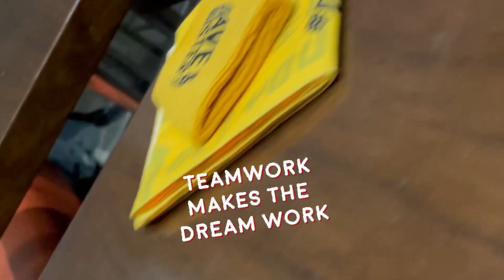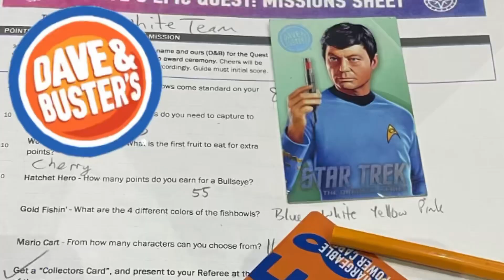What’s up Wednesday 12/28/22 Paintball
THANKS for SHARING and PLAYING December 26

NEW and IN STOCK
Dye DLS
JT ProFlex Ice

Splat Camp
RESERVATIONS REQUIRED

Airsoft Open Play
1st Sunday every month - RESERVATIONS REQUIRED
Jan 1 ($10 Day)

Young Guns Airsoft:
RESERVATIONS REQUIRED

HB Day
Jan 8

Airball Day
Jan 14 & 28
Check our website for information and reservations.
Velocity Paintball
8303 Clairemont Mrs Blvd #106

TUE-FRI 11-7
SAT 9-6
Closed SUN & MON
Local Player?

Music
Jordan
By Buckethead
Artist Cole Rolland
YouTube Music